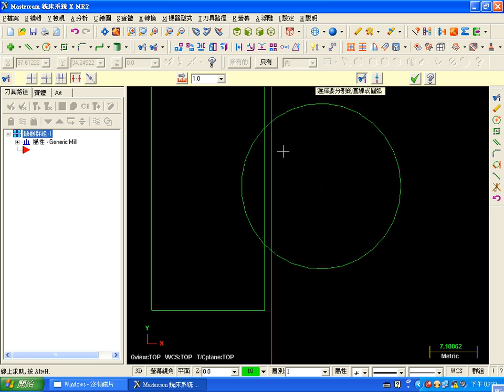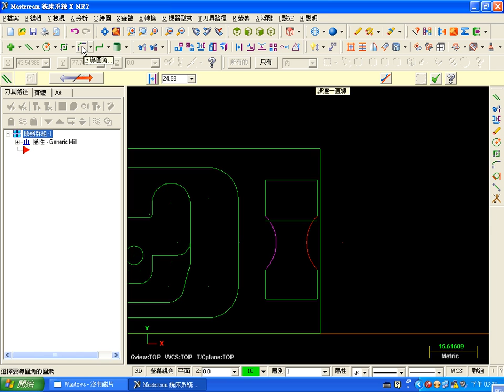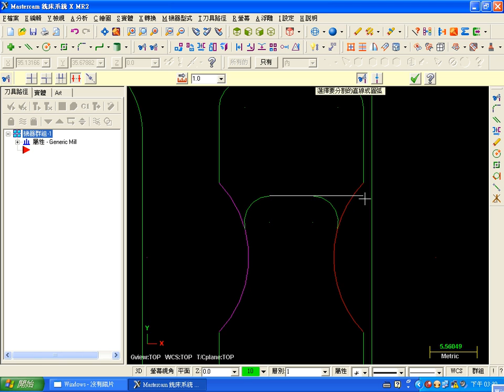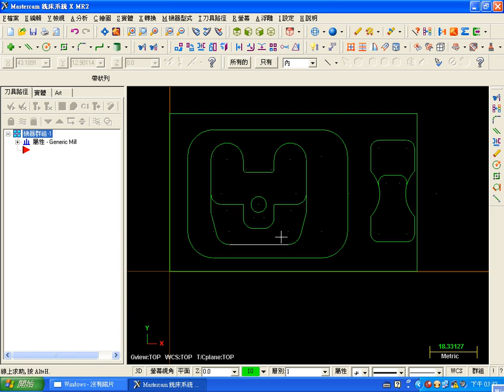CNC銑床乙級-207繪圖(下).avi